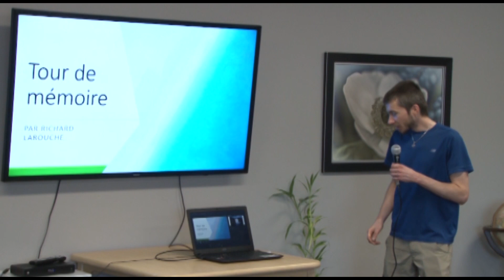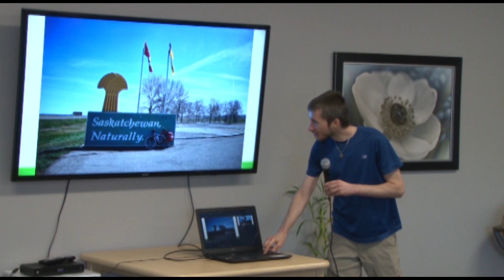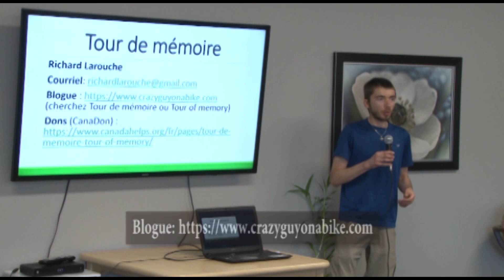Reportage Richard Larouche Alzheimer Tour de mémoire 20190702